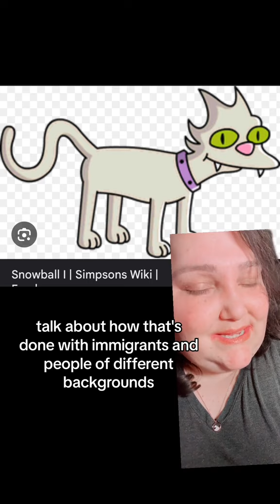That’s Debatable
Starting with a joke and then leading to a message. I wish I could say I delivered this eloquently, but it seemed important, even if I didn’t have a chance to write it all out first.